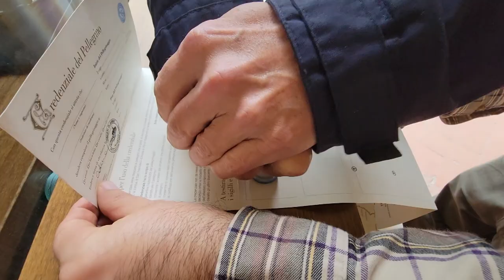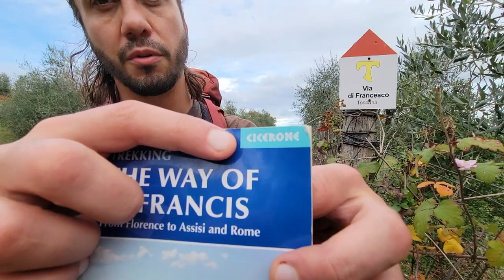Pilgrimage Day 1. Trekking "The way of Saint Francis" Florence to Pontasieve.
On day one we leave from Montenero above Livorno in the region of Tuscany. We take the Train to Florence where the trailhead of the Way of Saint Francis begins aka (Via di Francesco). The pilgrimage has begun.

The guide used.